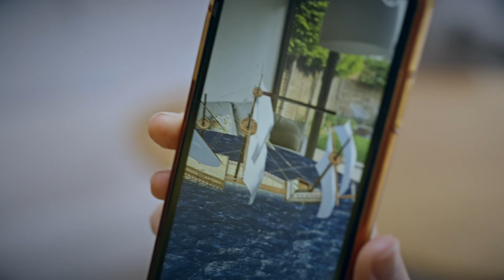Time Detectives home trailer